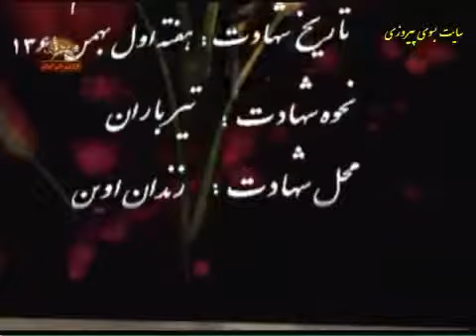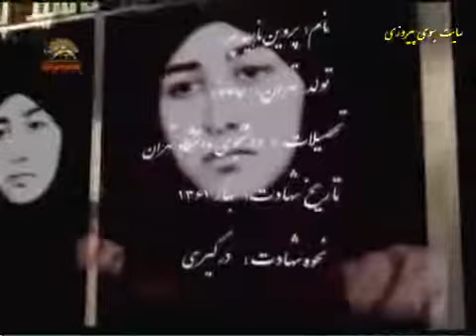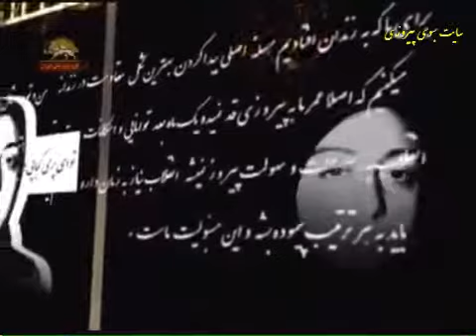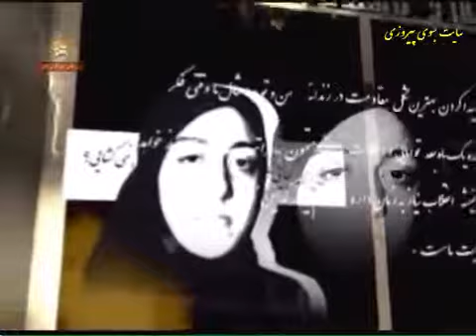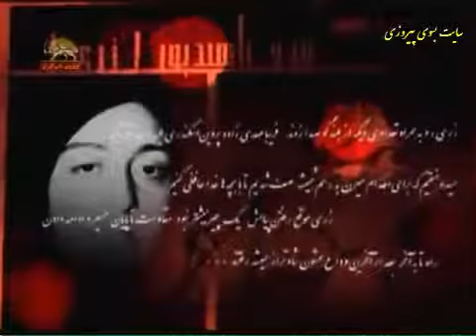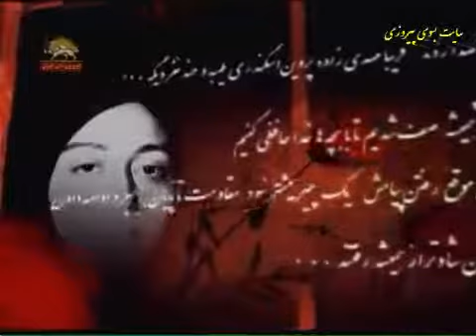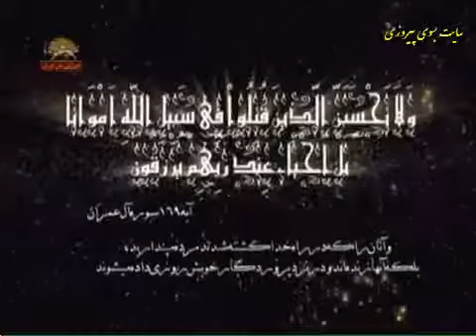sharafe boodan 2 khahare shahid parvin va zari nahidpoor